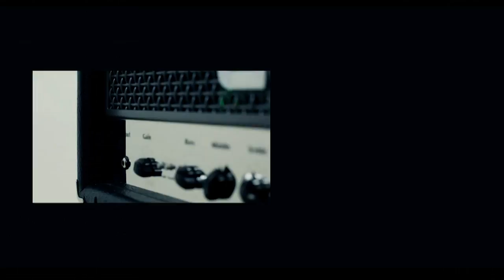Mozart - Rondo Alla Turca (Martin Beck guitar cover)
Martin Beck playing a metal version of Mozart's Rondo Alla Turca